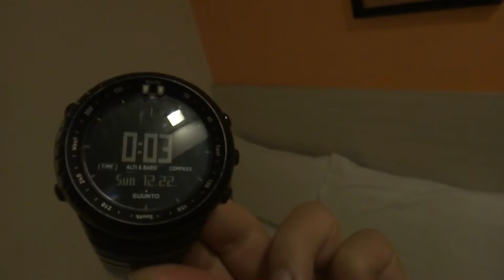20131222 Kuala Lumpur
クアラルンプール、Hotel Sentralの様子。